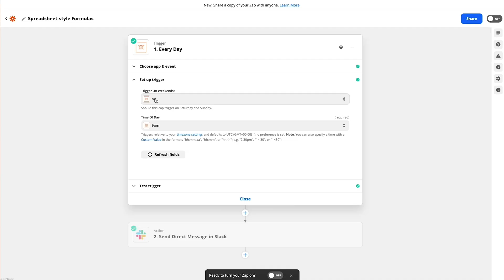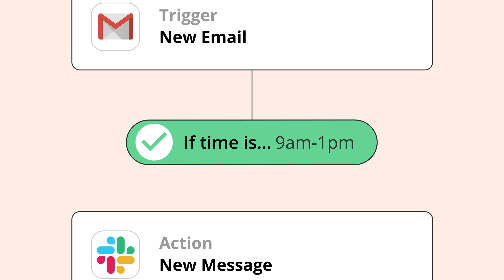Formatter Formulas bring functionality to your Zaps! - Zapier 102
Zapier Formatter Formulas bring functionality to your zaps! Just like the handy functionality of formulas in spreadsheets, Formatter Formulas can give you that same structure, but built into your zap! Check it out in this lesson!